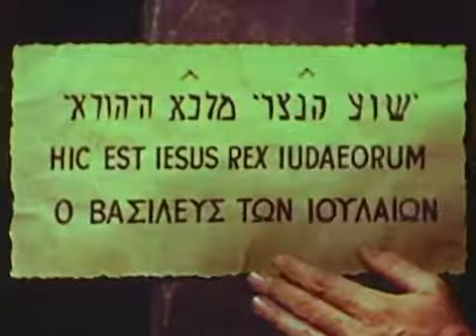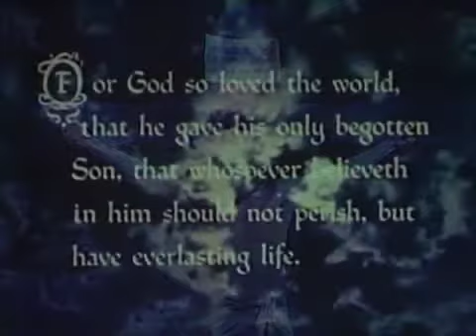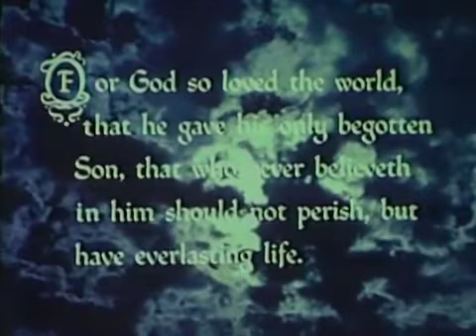The life of Christ (1952)- The crucifixion of Christ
Many people come to see the crucifixion of Jesus. Some mock him and some are brokenhearted by his suffering.